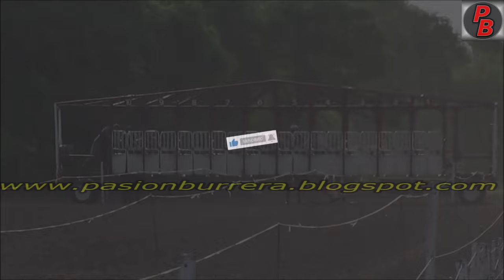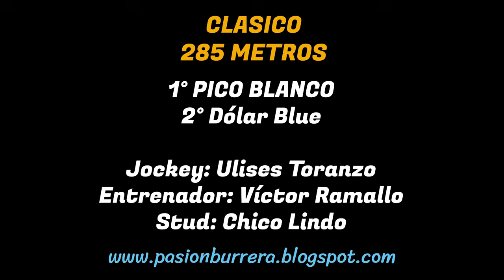PICO BLANCO: HIPODROMO MUNICIPAL LA PUERTA, CORDOBA (24-11-24)